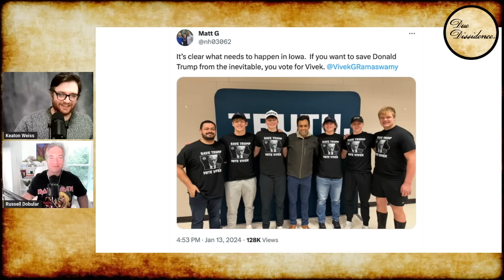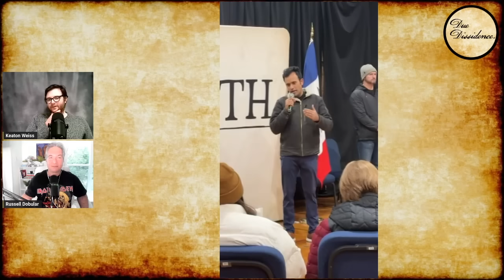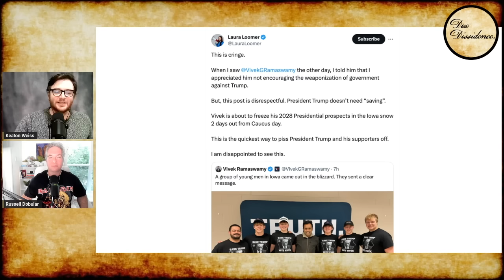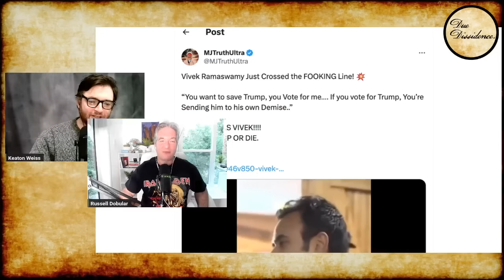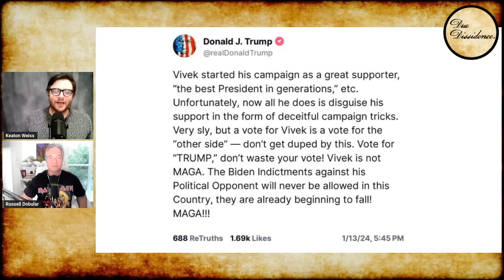Vivek ALIENATES Trump Base With DISASTROUS Iowa Closing Argument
Trump Has Turned on Vivek Ramaswamy.